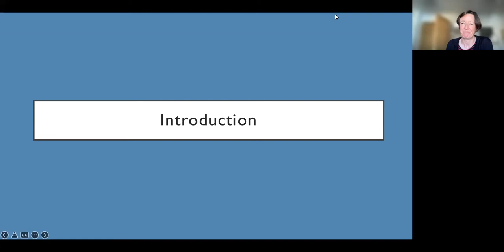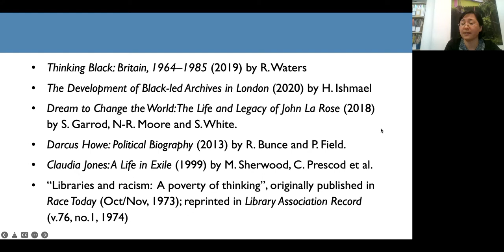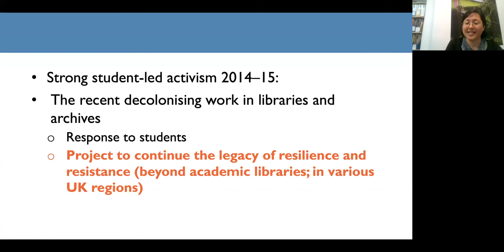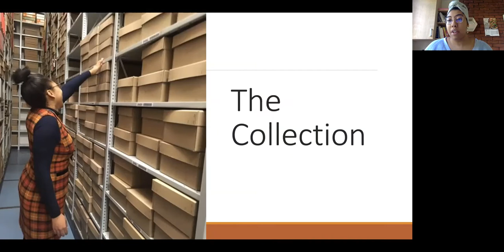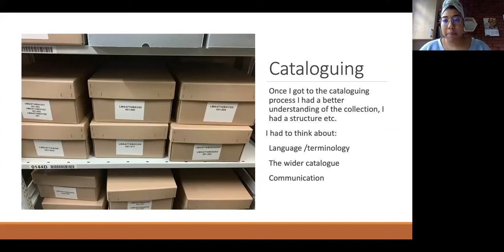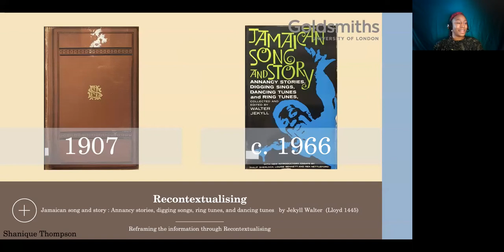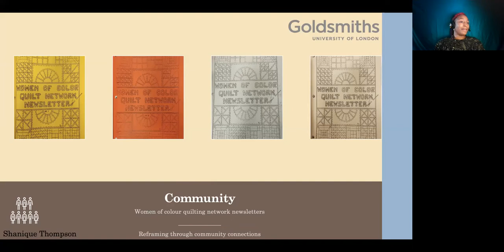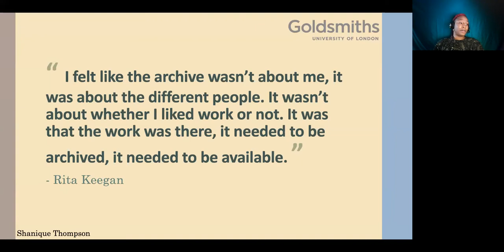Unlocking Narratives: The Roots of Decolonising Work in UK Libraries and Archives.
Can librarians and archivists have a conversation about the significance of current and future decolonising work in UK libraries and archives, reflecting on its relation with (or exploring its roots within) the British history of (especially Black-led) social and educational movements?
This is a video of the event that was held on Wednesday, June 8th to explore the connections between archivists and librarians; highlight new voices in our sectors; and, together, think about a long legacy of resistance and resilience within British Black communities that inspired powerful student-led initiatives, such as Why Is My Curriculum White (2014), Rhodes Must Fall (2015) and Young Historians Project (2015).
Speakers:
• Rebecca Adams (London Metropolitan Archives)
• Marilyn Clarke (Goldsmiths, University of London)
• Shanique Thompson (Goldsmiths, University of London)
Co-moderators:
• Mary Blomley (University of West London)
• Sae Matsuno, (INIVA, Stuart Hall Library)
• Alison Hicks (UCL)